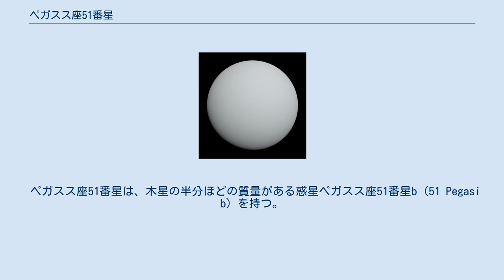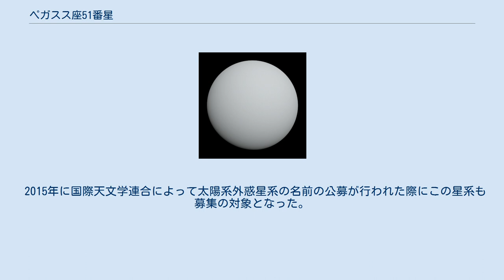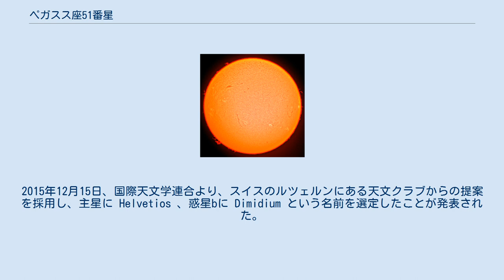ペガスス座51番星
ペガスス座51番星（ペガススざ51ばんせい、51 Pegasi、略称51 Peg）は、地球から約50光年の距離にある太陽に似た恒星。
地球から見るとペガスス座の四辺形の近くに位置する。
1995年10月6日、太陽外の惑星の存在が確認された。
 ペガスス座51番星の視等級は5.5であり、双眼鏡を使えば確認することが出来るほか、星のよく見える暗い場所では肉眼で見ることも可能である。
 ペガスス座51番星は太陽に似た黄色い恒星で、スペクトル型はG2.5IV（ソースによってはG4-5V）である。
年齢は75-85億歳と推定され、太陽（46億歳）より高齢の可能性が高い。
質量は太陽より4%ほど大きく、太陽に比べ重元素成分に富む。
表面温度は太陽と同じか若干低い程度だが、明るさでは30%上回っている。
これはペガスス座51番星が太陽と比べて大きな天体であることを意味する。
そのため、ペガスス座51番星を準巨星に分類しているカタログもある。
 ペガスス座51番星には近接した軌道を持つ惑星があることが知られている。
このような惑星が存在すると、恒星の活動が活発になりやすいという指摘があるが、スペクトルやX線の測定によると、現在のペガスス座51番星の活動はごく低調で、マウンダー極小期のような状態にあることが示されている。
 ペガスス座51番星は、木星の半分ほどの質量がある惑星ペガスス座51番星b (51 Pegasi b) を持つ。
1995年にジュネーブ天文台のミシェル・マイヨール、ディディエ・ケローらにより発見された。
この惑星は木星に似た組成を持つと推測されており、主星から0.05au（太陽-水星の距離の1/6）という近距離を4.2日で公転している。
そのため表面は1000℃まで熱せられていると考えられている。
このようなタイプの惑星はホット・ジュピターと呼ばれ、発見当初は惑星形成理論で説明できない常識外れな惑星だと考えられたが、後に似たような惑星が数多く発見されている。
 暗い星であり、神話や伝承に基づく固有名はない。
 2015年に国際天文学連合によって太陽系外惑星系の名前の公募が行われた際にこの星系も募集の対象となった。
2015年12月15日、国際天文学連合より、スイスのルツェルンにある天文クラブからの提案を採用し、主星に Helvetios 、惑星bに Dimidium という名前を選定したことが発表された。
Helvetios は中世にスイス地方に住んでいたケルト系民族を指す the Helvetian （ヘルウェティイ族）のラテン語形である。
また Dimidium はラテン語で「半分」を意味し、この惑星が少なくとも木星の半分の質量を持つことに由来している。